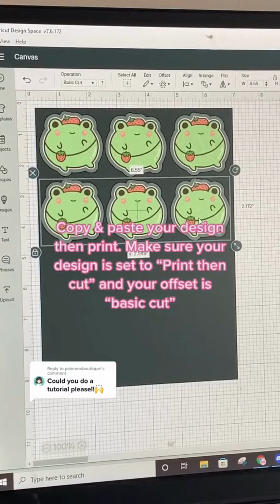Here’s how I make my easy peel stickers! Comment below if you have any questions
Discover new projects here! 📚